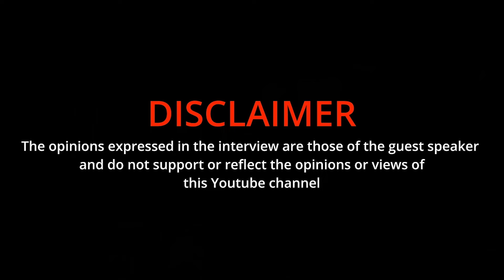REALIGN RECAP|EVANS, RACISM, MAPHORISA, PRINCE KAYBEE, DRUG PROBLEM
RECAP WE TOUCH ON THINGS THAT ARE HAPPENING IN SOUTH AFRICA ON DAILY BASES

RE ALIGN WITH925 IS A PODCAST STRIVING BETTER FUTURE FOR SA YOUTH.

GET BEHIND THE SCENE,ROUGH CUT VIDEOS